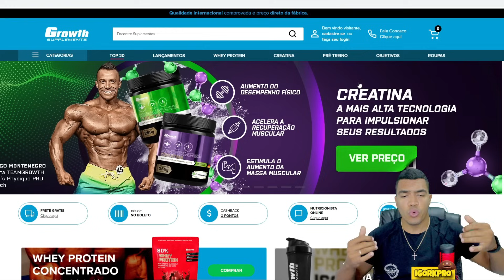🛑DEREK ABSURDO NÃO PARA DE CRESCER! FAZENDO TUDO PARA VENCER O OLYMPIA!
🟢 Grupo de INFORMANTES no Whatsapp

💎 Canal onde falamos sobre Fitness e Bodybuilding/Fisiculturismo, com foco em Musculação com Pesos Livres, Máquinas e outros exercícios físicos na academia.
Analisamos todos os competidores, sua história, físico, etc. Para que esse esporte cresça como o futebol, basquete e outros. De uma forma educativa, divertida, bem-humorada e motivacional.